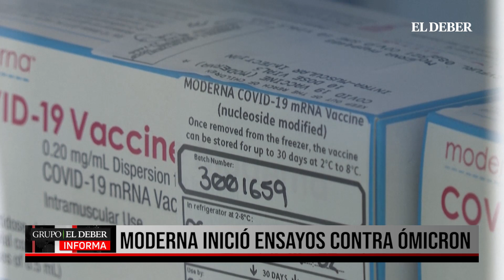MODERNA INICIÓ ENSAYOS CONTRA ÓMICRON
Moderna inició ensayos de un refuerzo de la vacuna específico para ómicron